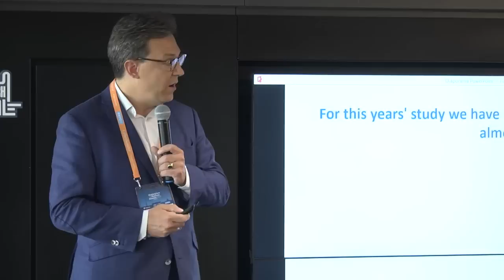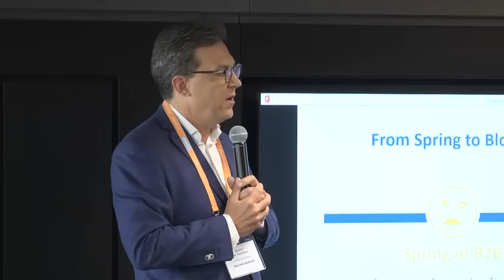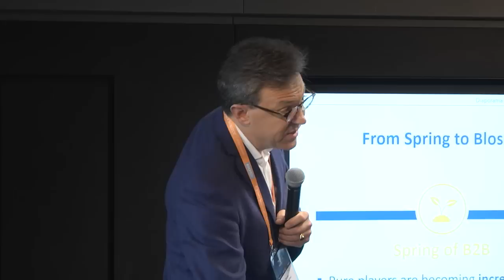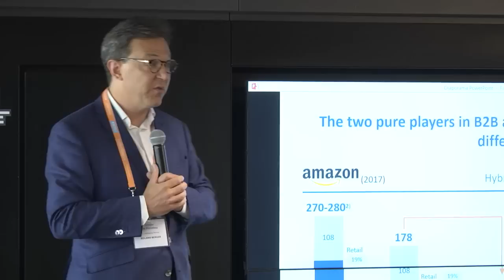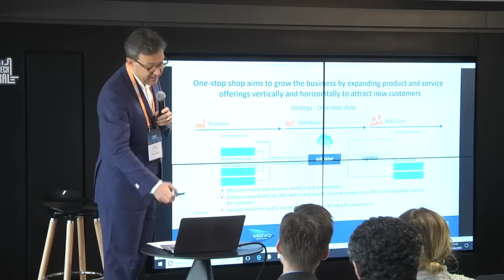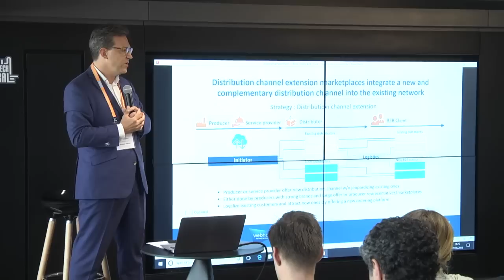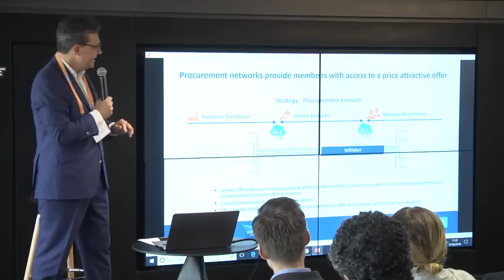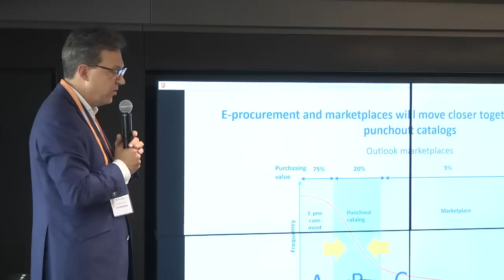MPS18: The blooming of B2B Marketplaces - Olivier de Panafieu, Roland Berger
In 2017 Roland Berger conducted market research showcasing emerging B2B Marketplace models. This year Roland Berger shares the sequel to this research: the blooming of B2B Marketplaces.

› Olivier de Panafieu, Co-Managing Partner at Roland Berger